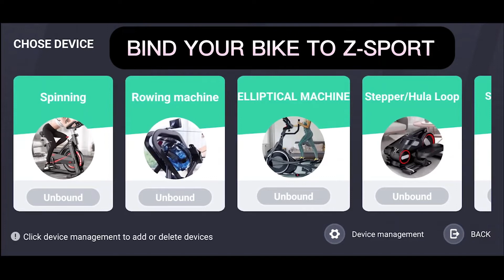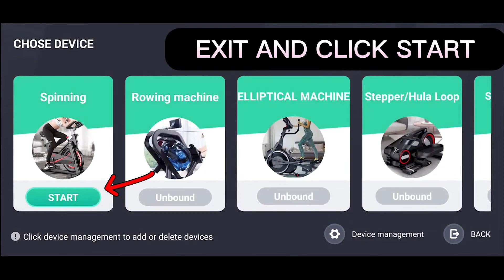Sellincost Steps To Connect And Use Z-Sport App With Spinning Bike FE-SB6040E